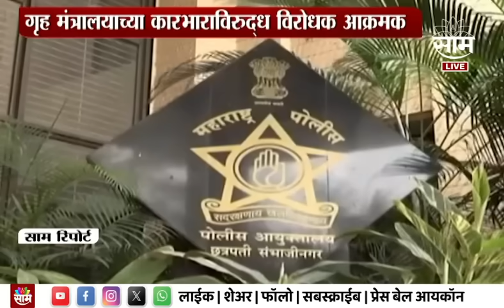Special Report : Lalit Patil Drugs News | ड्रग्ज प्रकरणाला नवं वळण,पोलिसांच्या भूमिकेवर सवाल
Uploaded by : Shubham Shinde